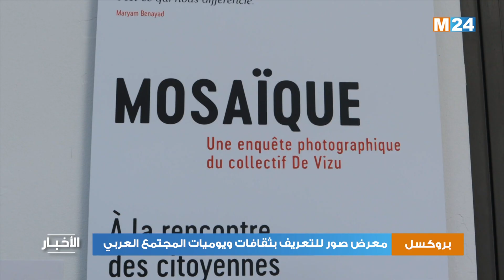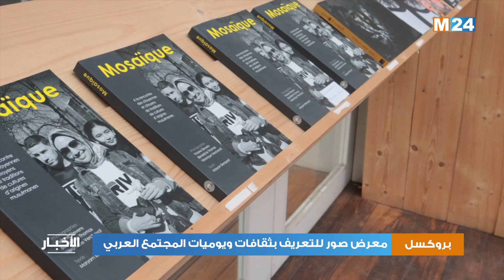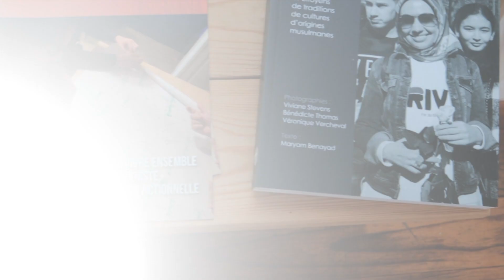بروكسيل: معرض صور للتعريف بثقافات ويوميات المجتمع العربي